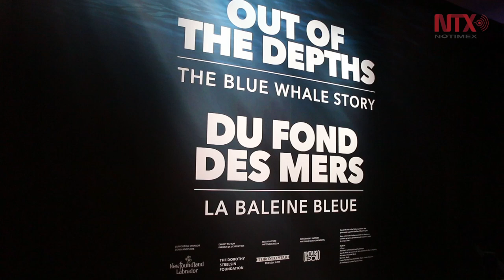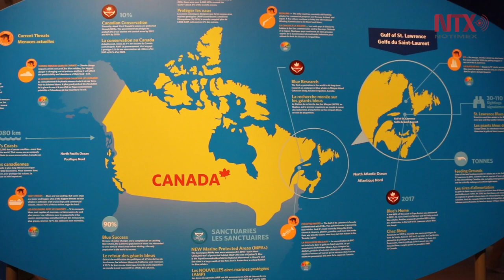Exhiben en Canadá esqueleto de ballena azul de 24 metros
Canadá exhibe por primera vez un esqueleto de ballena azul de 24 metros, junto con partes de su cuerpo, como un gran corazón